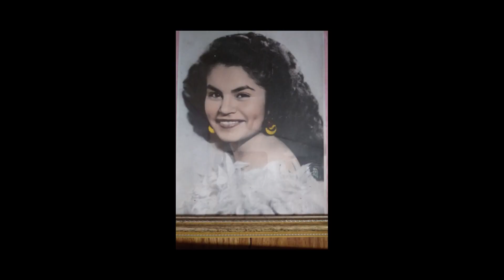Aunt Sally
A video memorial of Sally Apodaca